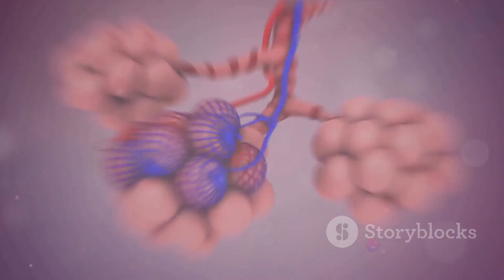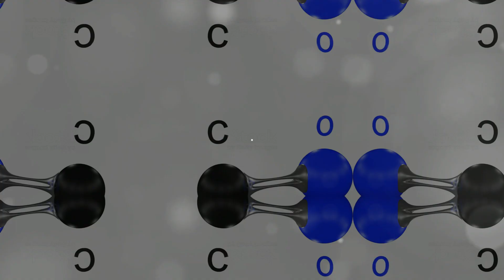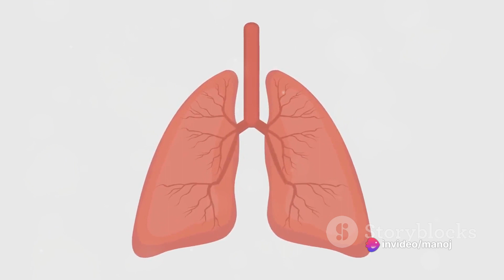is injurious to health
A small AI video on how smoking is harmful to human body